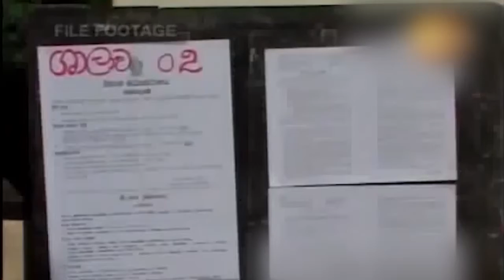සාමාන්‍යපෙළ විභාගයේ ප්‍රථිපල නැවත සමීක්ෂණයට අයදුම්පත් කැඳවේ...(2020-06-30)